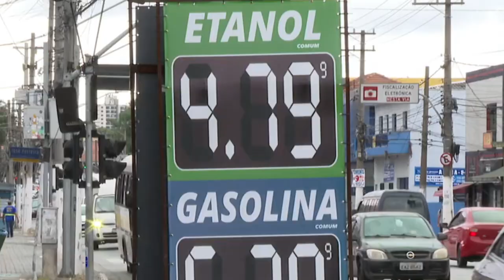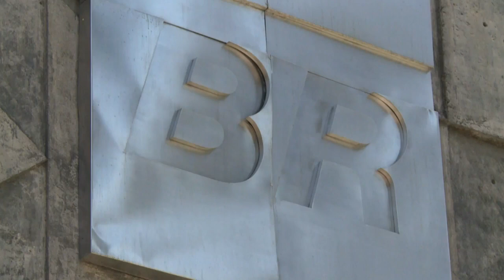VOLTA DE IMPOSTOS DEVE ENCARECER COMBUSTÍVEIS A PARTIR DESTE SÁBADO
| BRASIL |

O LITRO DA GASOLINA VAI FICAR R$ 34 CENTAVOS MAIS CARO A PARTIR DE AMANHÃ. O ETANOL TERÁ AUMENTO R$ 11 CENTAVOS POR LITRO. É O QUE DIZ A ABICOM - ASSOCIAÇÃO BRASILEIRA DOS IMPORTADORES DE COMBUSTÍVEIS. SAIBA MAIS INFORMAÇÕES: